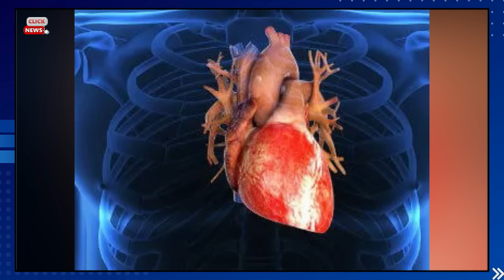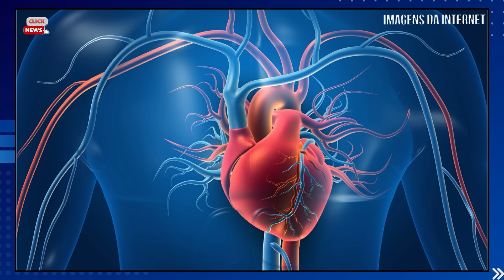M0RRE GRANDE APRESENTADOR APÓS INFARTO FULMINANTE, “ele ficará na memória de todos nós”.